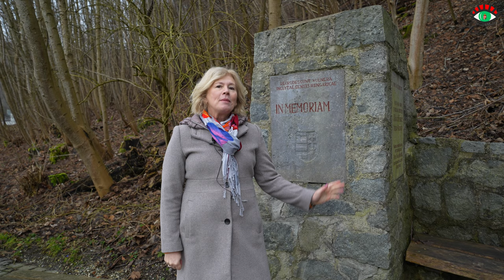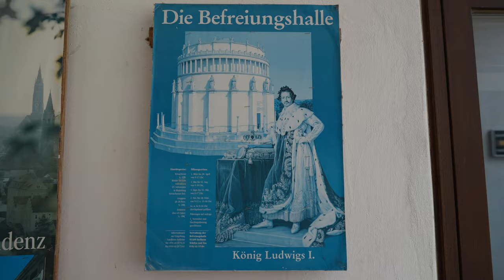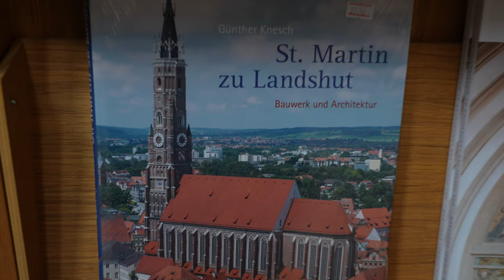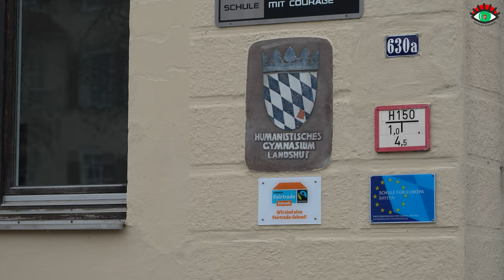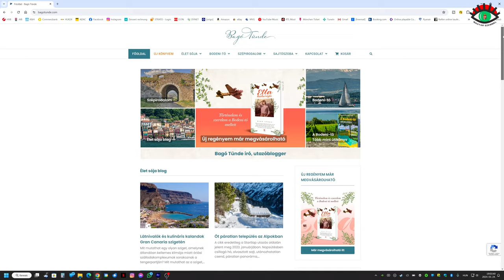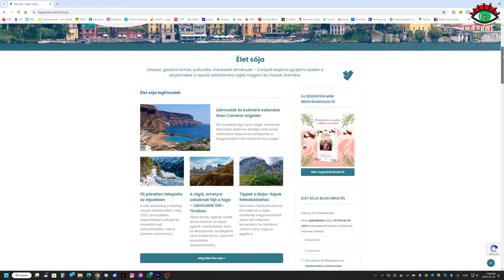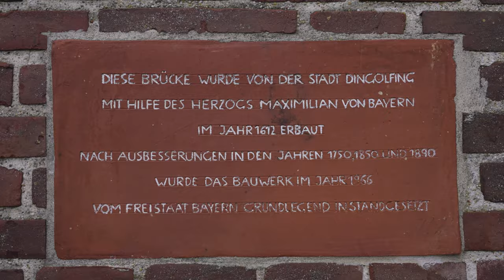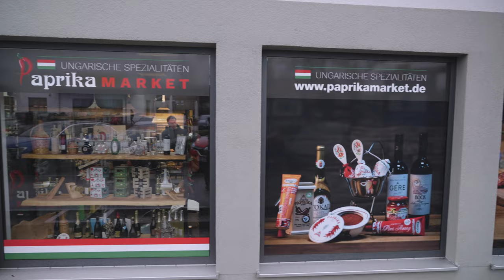LANDSHUT / DINGOLFING Magyar szemmel [GER SUB]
Dokumentum és ismeretterjesztő filmsorozat a Németországban található Magyar történelmi emlékekről...